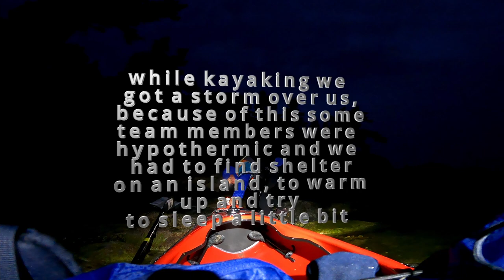An EPIC Adventure -- NIAR 600k AR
After 121h racing, with only 5, 5h of sleep we reached the finish from the Nordic Islands Adventure Race. A lot of suffering, pain, cold, heat, sun, rain, ups and downs, discussions, laughs,.. . Great lifetime adventure. A lot of stories following when back awake.
We tried to film our adventure, off course i was not always able to film due to  to tired, the brain asleep, just forgot i was there with a film mission.  I hope i still can let you enjoy our adventure